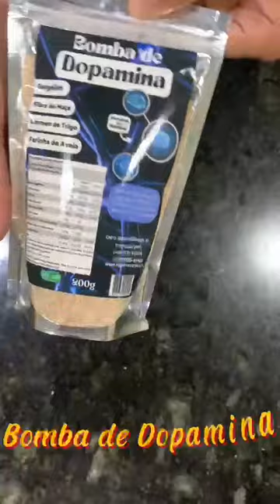Receita de Panqueca com a Bomba de Dopamina.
😍😍😍 BOMBA DE DOPAMINA - COM FIBRA DA MAÇÃ.

A fibra da maçã é importante para fornecer energia ao corpo, pois contém tirosina, um aminoácido responsável pela produção de dopamina. A falta de zinco e dopamina pode causar problemas de fadiga e falta de energia. O cansaço mental pode ser resolvido através do consumo de uma mistura contendo gérmen de trigo, gergelim, farinha de aveia e fibra da maçã. Essa mistura pode ser consumida diariamente, adicionada a sucos ou mesmo utilizada para fazer picolés até saborosos. Ao consumir essa mistura, a energia e os ânimos serão restaurados devido à produção de dopamina pelo corpo, em contraste com os energéticos que podem causar depressão após o efeito estimulante.